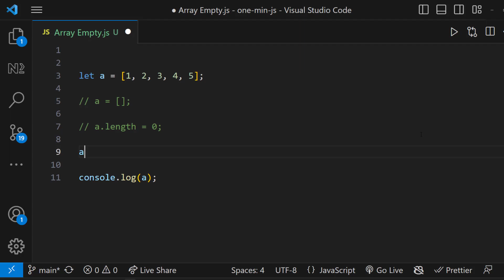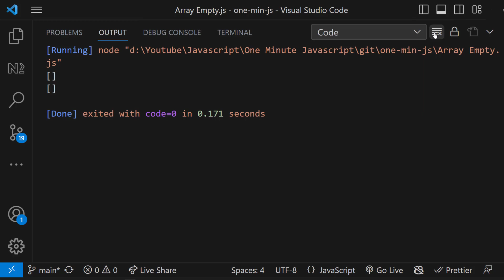Array Empty | How to clear an array | Javascript | One Minute Javascript | 1 Min JS | Quick JS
Array Empty | How to clear or empty an array | Javascript | One Minute Javascript | 1 Min JS | Quick JS

Unlock the secrets to handling arrays in JavaScript like a pro! In this video, we dive into the frequently asked JavaScript interview concept of how to clear or empty an array efficiently. Whether you’re a beginner or preparing for a coding interview, this tutorial will show you multiple ways to empty an array in JavaScript with clear examples.

Learn how to:
✅ Clear an array in JavaScript
✅ Empty an array using JavaScript methods
✅ Use practical approaches to handle JS arrays effectively

By the end of this video, you'll know how to clear an array in JS and be prepared to tackle questions about JavaScript arrays in interviews confidently.

If you like to learn javascript from scratch, you can follow this playlist.

If you want to learn javascript in depth, you can follow this playlist.